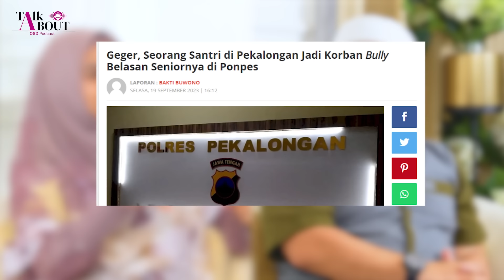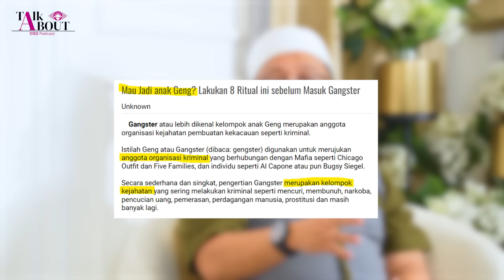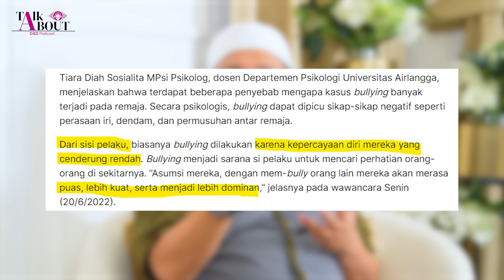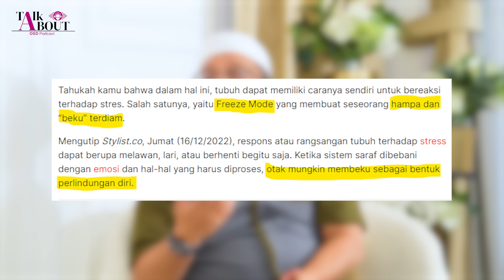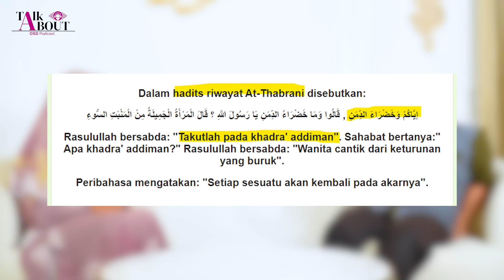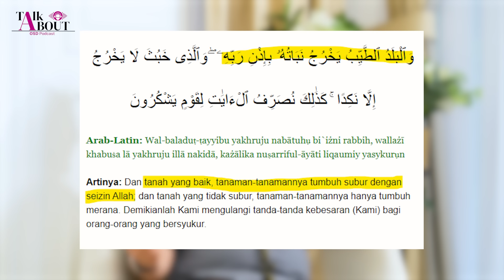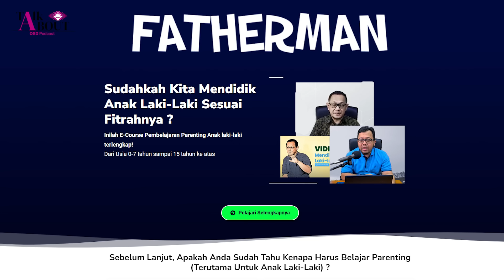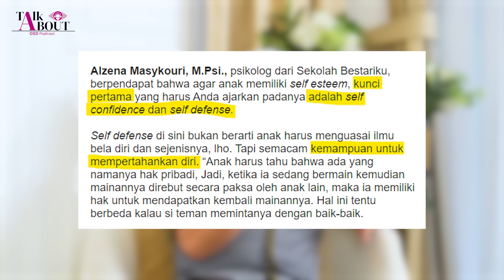PENTING!! RAHASIA PUNYA ANAK YANG BISA DI BANGGAKAN | USTADZ BENDRI JAISYURRAHMAN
Mau belajar parenting bareng ustadz Bendri secara lengkap lewat video?

Teman-teman mau request video apa lagi nih? komen dibawah ya semuanya❤️